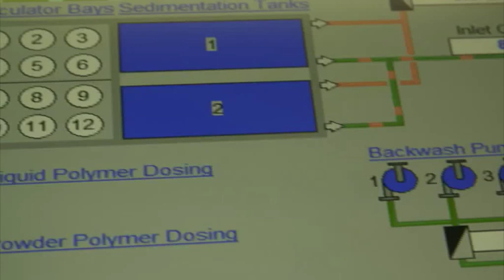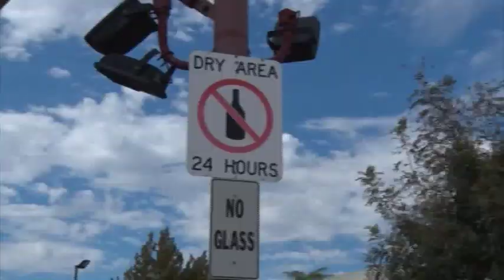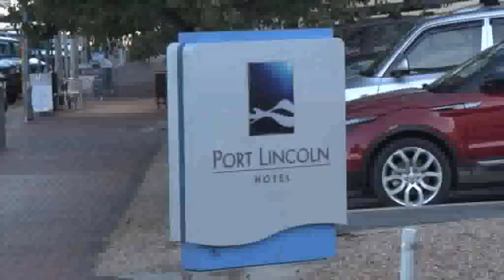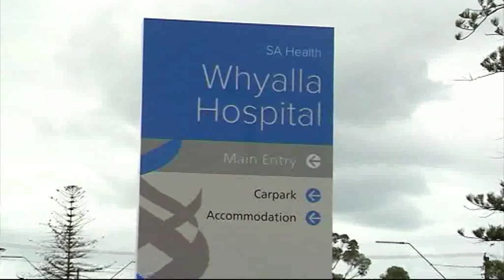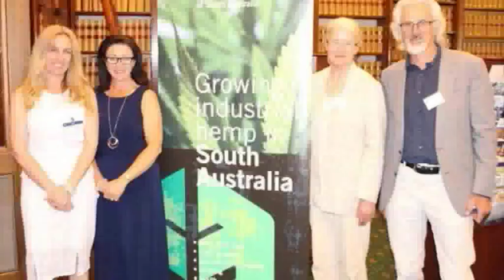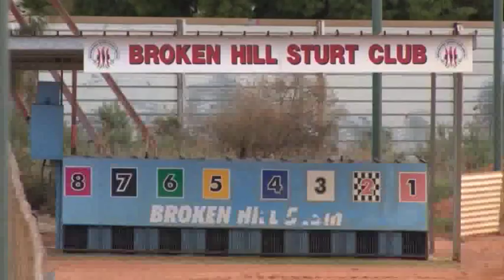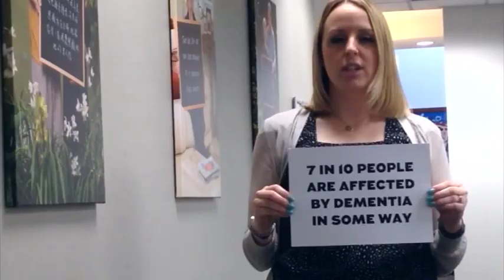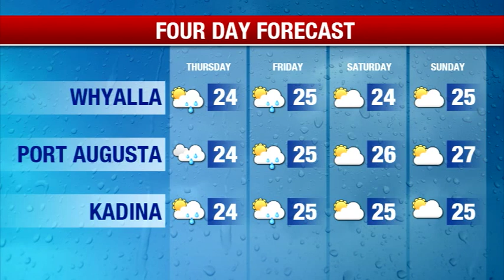Southern Cross News SA- Wednesday April 19